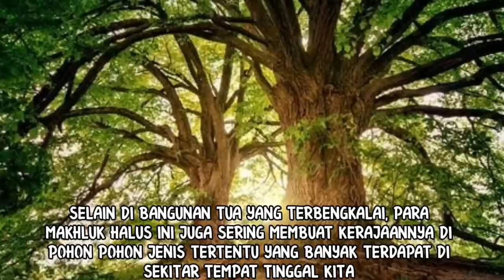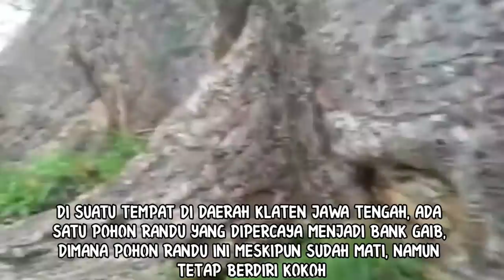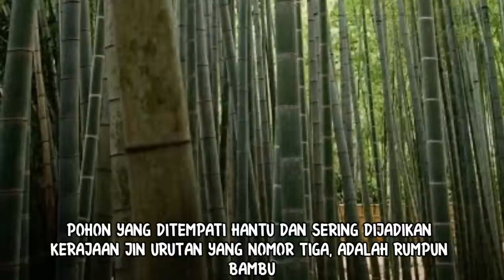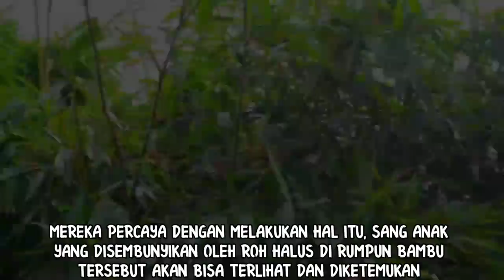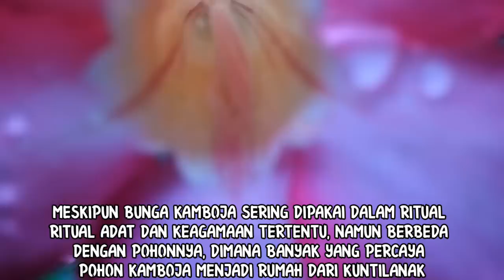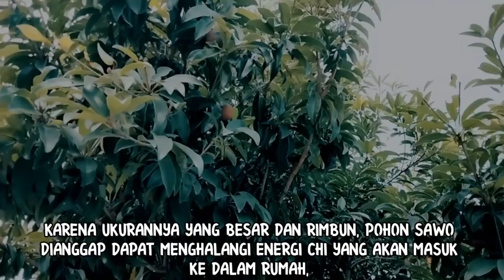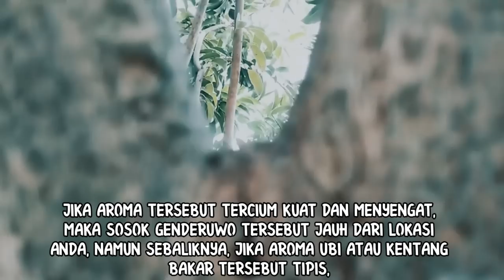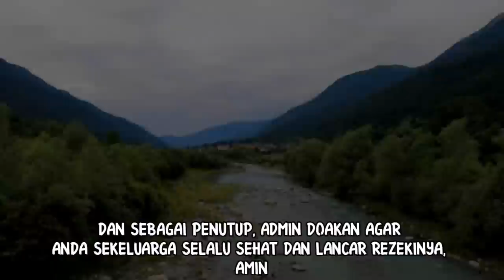WASPADA!!_6 POHON YANG SERING DIJADIKAN KERAJAAN JIN DISEKITAR KITA || POHON YANG DISUKAI PARA HANTU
Tahukah anda bahwa kerajaan jin tidak selalu harus di laut, gunung, ataupun hutan. Mereka bisa mengambil alih pohon pohon tertentu untuk dijadikan kerajaan.
Pohon pohon tersebut memang sudah dikenal sebagai pohon angker yang dapat menarik energi negatif.
Di vidio ini disebutkan ada 6 pohon yang disukai para hantu atau pohon yang ditempati hantu.